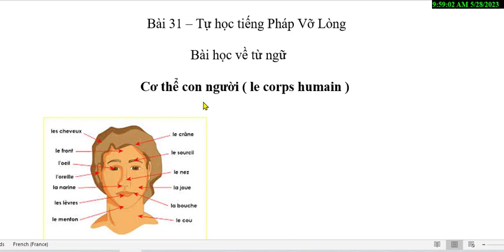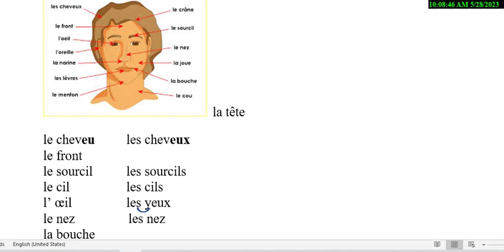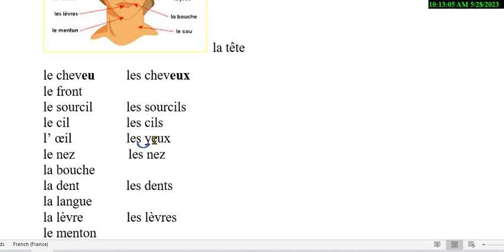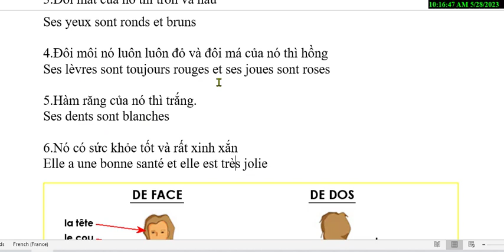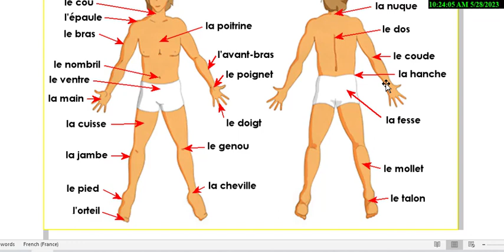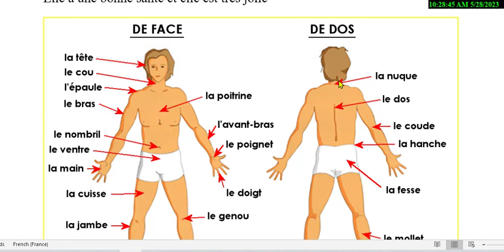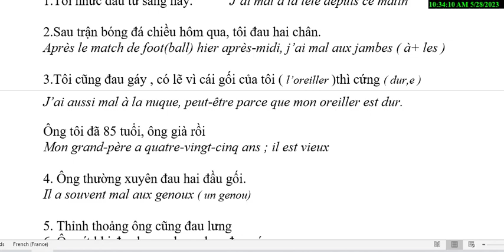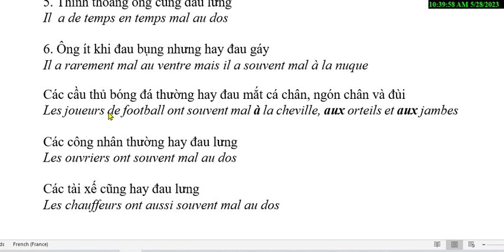Bài 31 - Tự học tiếng Pháp Vỡ Lòng- Học từ vựng - Cơ thể con người ( Le corps humain )